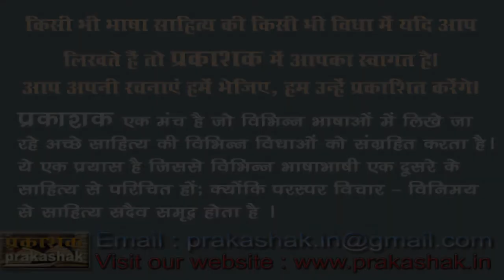Vidai ki Rulai : Writer Poonam Pathak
Vidai ki Rulai
Writer Poonam Pathak
Director : Rajul
Participants : Poonam Ahmed, Poonam Pathak, Rajul